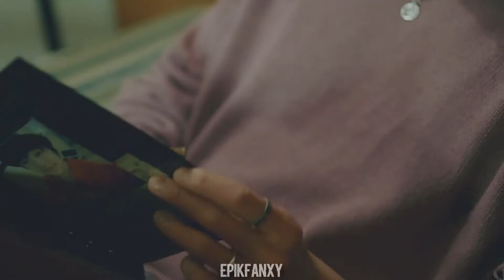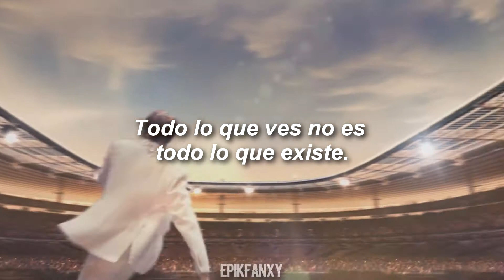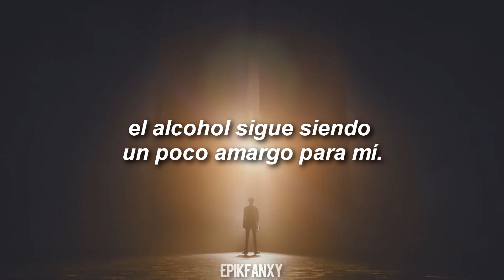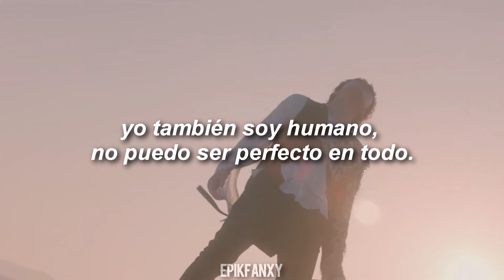KANG SEUNGYOON -IYAH (MV) [Traducida al Español]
He estado desaparecida por estar enfocada en la universidad, pero trataré de estar más activa las siguientes semanas y subiendo algunas canciones que me pidieron. Mientras tanto no podía no traducir esta canción, la amé desde el primer momento que la escuché. Les recomiendo mucho todo el álbum.